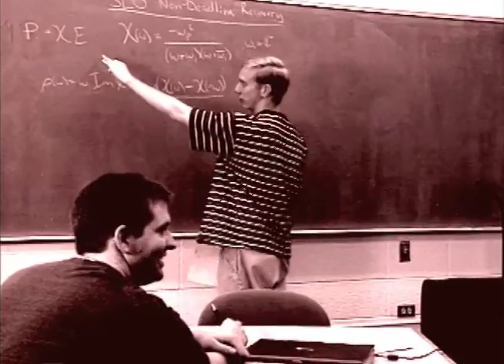BYU Undergraduate Mentoring Program Overview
Footage courtesy of BYU University Communications.